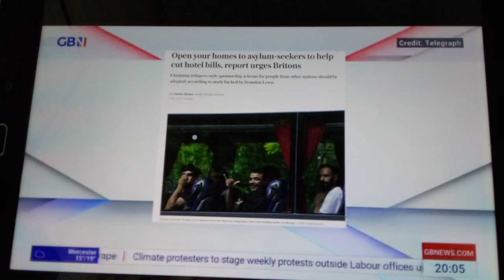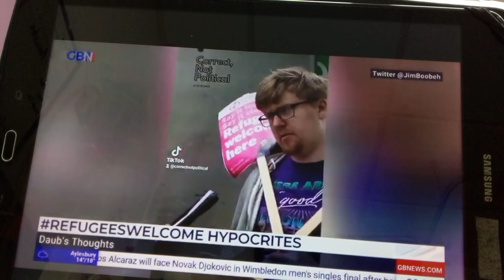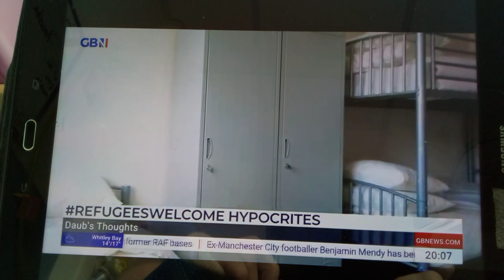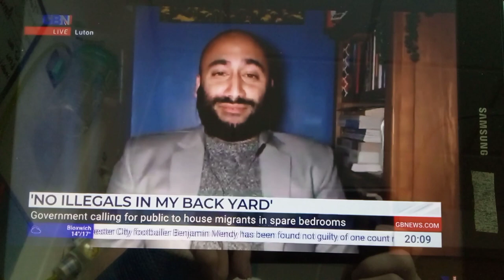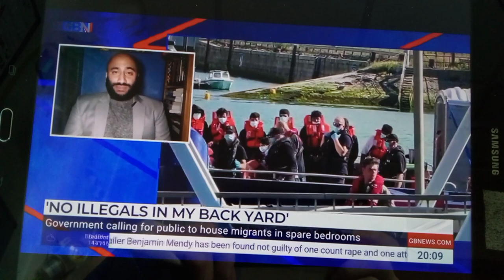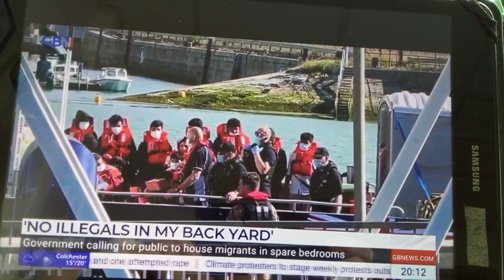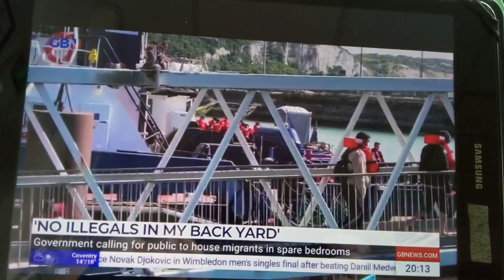Simon Fell MP for Barrow-in-Furness & member of RAMP will you be taking a man of fighting age